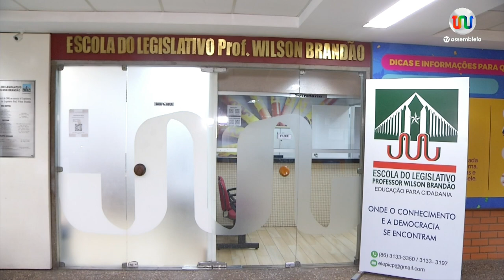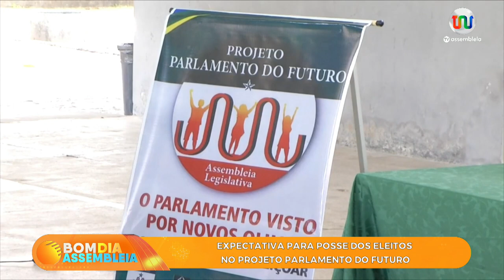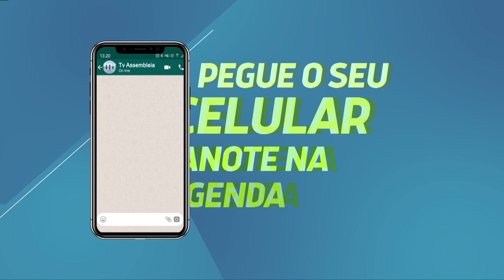Bom Dia Assembleia de 05 de fevereiro de 2024